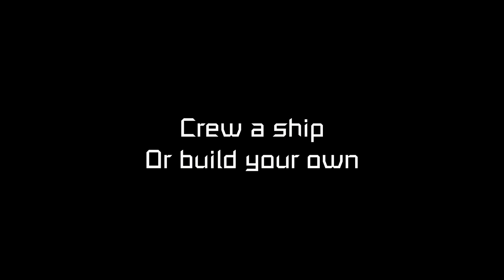Space Engineers Naval Server Trailer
Do you want to join these PVP events, build ships together or just take a look?

Join the Space Engineers Naval Battles (SENB) to experience team based PVP events centered around naval warfare.

Test your skills as a gunner, pilot, captain, driver or many other roles that can be filled on board community created ships and vehicles or design your own ships. Skill, engineering and team-coordination are key and there is no AI involved.

Organized events,
24/7 creative server,